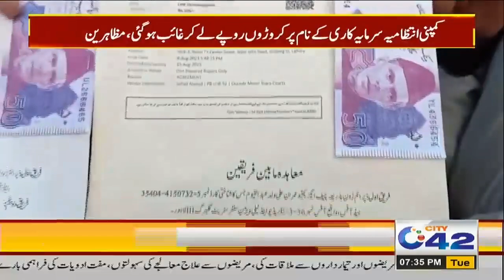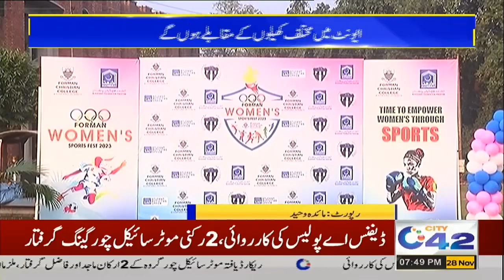7PM News Bulletin | 28 Nov 2023 | City 42